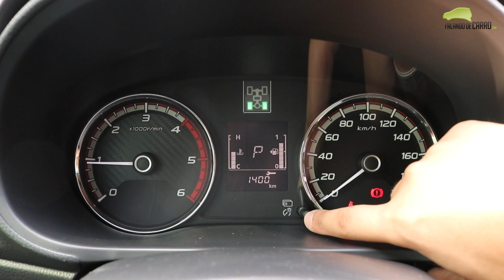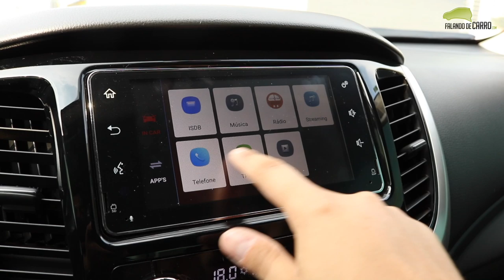MITSUBISHI L200 TRITON 2019 NA TERRA! - Falando de Carro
Confira neste vídeo do Falando de Carro, todas as impressões sobre o novo Mitsubishi L200 Triton Sport 2019.

O L200 Triton Sport 2019 4x4 usa motor 2.3 turbodiesel de 190 cavalos de potência transmissão automática de 5 velocidades.

Preços
Mitsubishi L200 Triton Sport Outdoor 2.4 MT 4×4 2020 – R$ 129.990
Mitsubishi L200 Triton Sport GLX 2.4 MT 4×4 2020 – R$ 139.990
Mitsubishi L200 Triton Sport GLS 2.4 AT 4×4 2020 – R$ 149.990
Mitsubishi L200 Triton Sport HPE 2.4 AT 4×4 2020 – R$ 169.990
Mitsubishi L200 Triton Sport HPE-S 2.4 AT 4×4 2020 – R$ 189.990